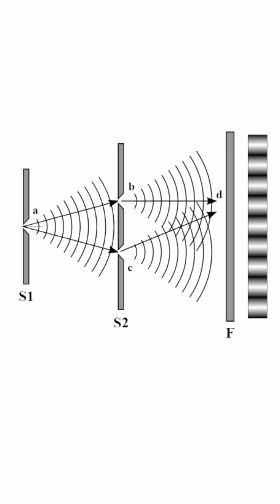The Double Slate Experiment — quantum physics at its weirdest.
In this video, we explore one of the most mind-blowing experiments in the history of physics —
👉 The Double Slit Experiment!

You’ll learn:
 • How Thomas Young’s double slit experiment demonstrated the wave nature of light
 • How modern versions show wave-particle duality with photons and electrons
 • What happens when we observe the particles (the famous “observer effect”)
 • Why this experiment challenges our understanding of quantum mechanics

Perfect for Class 12 Physics, NEET/JEE students, and anyone curious about quantum physics and modern science.

🔹 Chapters:
00:00 – Introduction
00:45 – History of the Double Slit Experiment
01:30 – Setup and Observation
03:00 – Interference Pattern Explained
04:30 – Quantum Twist: Wave-Particle Duality
06:00 – The Role of Observation
07:00 – Summary and Real-World Significance